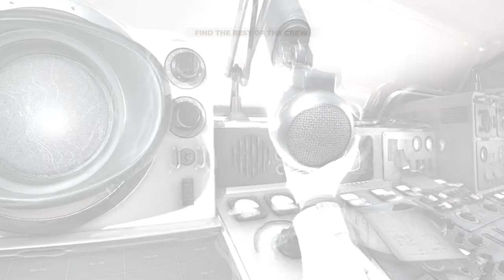The Invincible, Part 1 - Playthrough (no commentary, all cutscenes)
Come join me for a complete playthrogh of the new game The Invicible, which is based on the comic books of the same name.

We play as Yasna, who is part of a crew that encountered weird circumstances on the Planet Regis III while on their way home from a science mission.

What happened? Where are the other crew mates?! Only one way to find out...

If you like walking / puzzle games, similar to "Firewatch" that are story heavy, then you will enjoy my The Invincible playthrough.
Each part split into roughly 1 hour and I will try to upload regularly.

It will help me grow the channel and offer more of this kind of content.

Also, check out my previous videos from other games such as:
- CoD
- The Front
- Alan Wake 2
- The Land Of Vikings

Thank you for taking part! See you around. You are allowed to use my videos if you make sure to credit with: